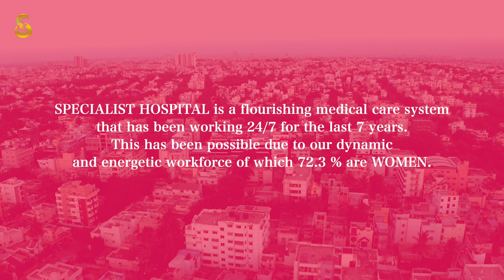International Women's Day Celebration | Specialist Hospital | Bengaluru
Specialist Hospital is a flourishing medical care service system that has been working 24/7 for the last 7 years . This has been possible due to our dynamic and energetic work force of which 72% are women. We Dedicate this to all the women in our lives.